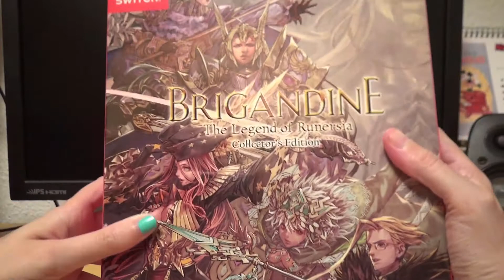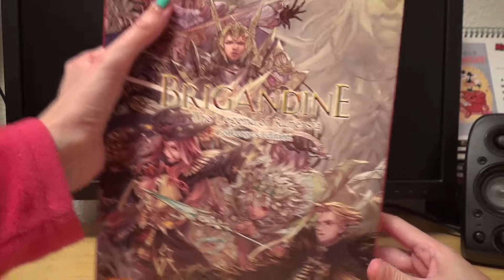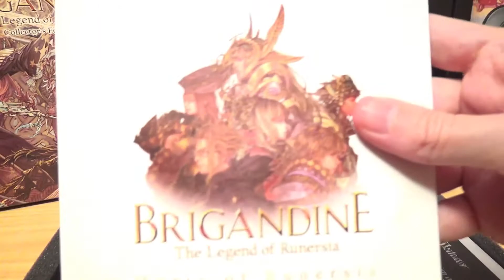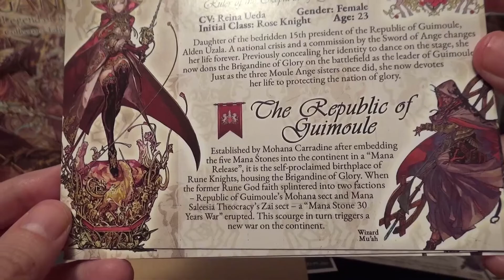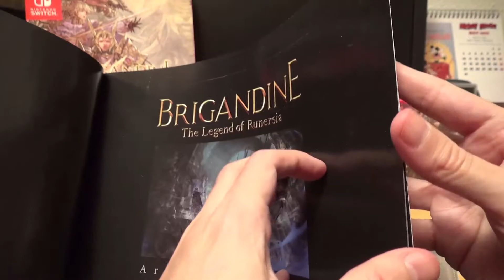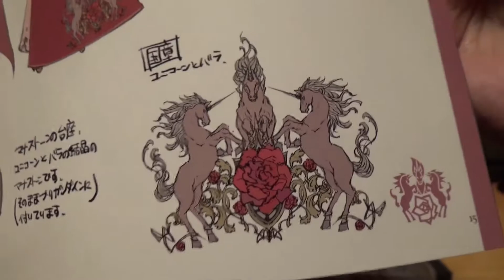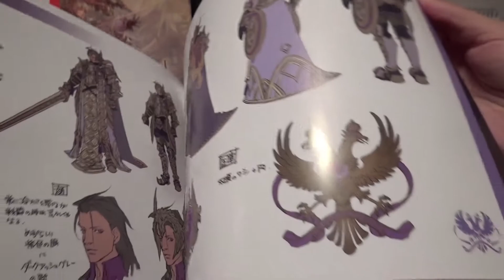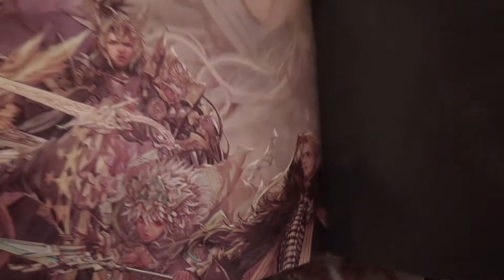Abrimos el Brigandine the legend of Runersia Collector's Edition nos quedamos sin palabras :)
Buenas a todos:
Por fin nos llegó esta edición tan esperada, desde que probé la demo en la eshop de Nintendo me quedé enamorado hasta las trancas. Y es que un juego de estrategia por turnos no lo puedo dejar escapar, es al estilo Fire Emblem o Final Fantasy Tactics. Como punto negativo, es que nos viene en inglés pero como datos positivos, nos trae un universo muy rico con un diseño que me ha dejado sin palabras. Vamos a ver esta super edición. Un saludo a todos.